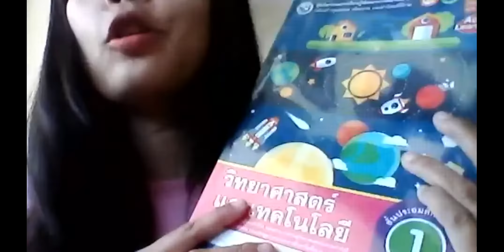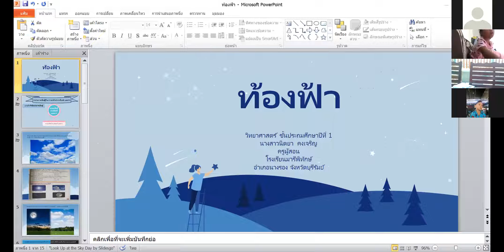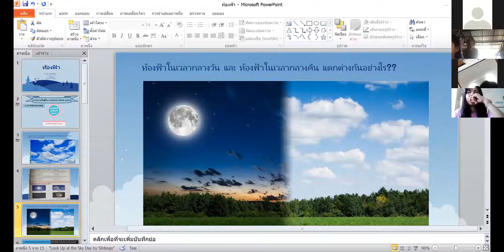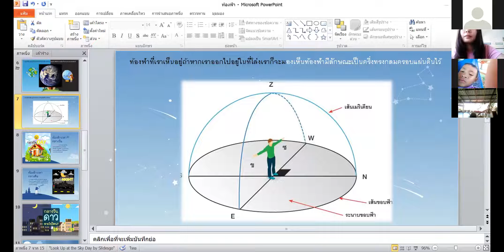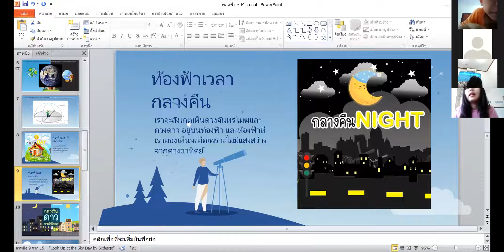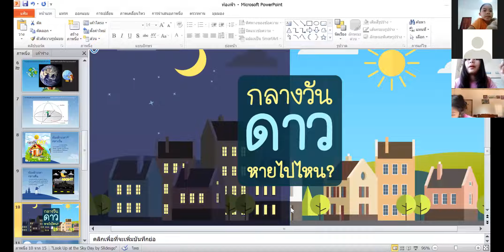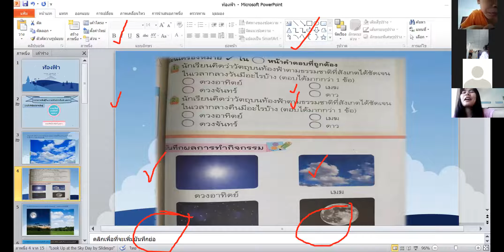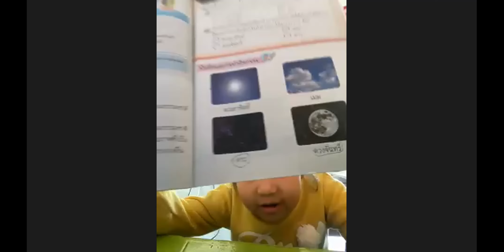วิชาวิทยาศาสตร์ เรื่องท้องฟ้า ป.1